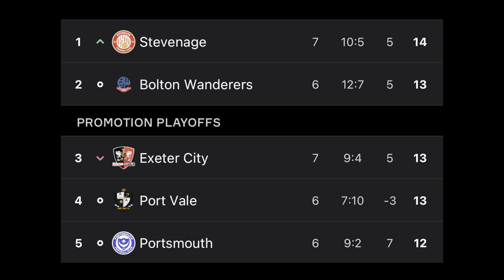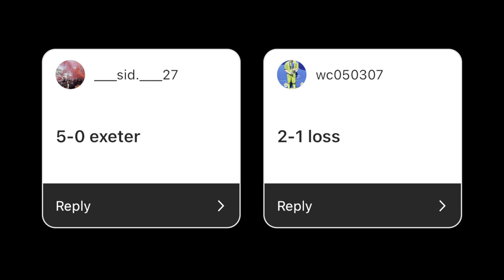IT’S TIME TO GO… | Exeter City Vs Cheltenham Town Matchday Vlog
Exeter showed why they are where they are in this league, and overcame Cheltenham in a lacklustre performance from the away side, who are 7 league games without a goal!

Not good enough from us, but we move onto Posh on Tuesday, stick with the players and keep heads up. UTT! ❤️